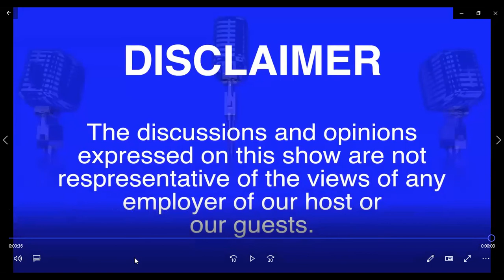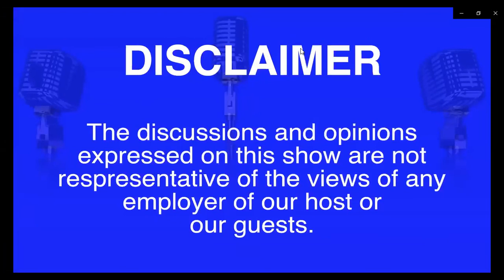S.2 Ep -16 - A Chat with Medical Intuitive Ms. Lindsay Bil on Optimal Interconnectivity, Intuition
Lindsay chats with Chebs and Kaya about wellness and welbeing and wholeness of being. Lindsay deconstructs the world of intuitive medicine and provides viewers with some tools to attain wholeness and explore their energy and intuition.  We discuss about tapping into subliminal spaces, intuitive guidance, laws of attraction and becoming whole.